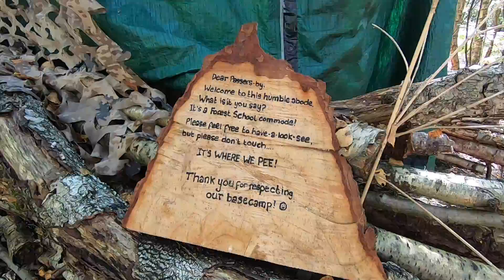A GENTLE JOG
Following a twinge last week on my long run I took the week to do some cross training, yoga and strength work. I wanted to see if the pain would resurface by running, albeit it slowly. However it was a comfortable run.

Video: 520 of my running journey.

Footwear:

Brooks Caldera
Brooks Caldera 2
Brooks Glycerin '16
Brooks Cascadia GTX

Wristwear:

Garmin Forerunner 235

Bodywear:

Ronhill Infinity Marathon Twin Skin Shorts
Salomon Shorts
Salomon S-Lab Sense Ultra 8L Set
Salomon Bonatti Waterproof Jacket
Salomon Adv Skin 3 Belt
Salomon Trail 20
Aonijie Ultra Running Vest
Hilly Twin Skin Socks

Nutrition & Hydration:

Huma Gels
Nathan Handheld

Powered by Plants & Music